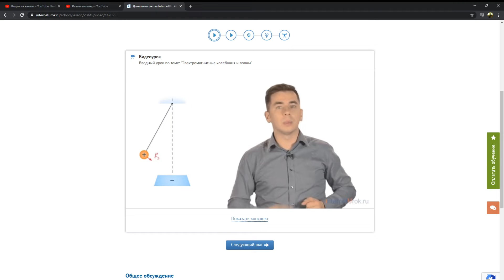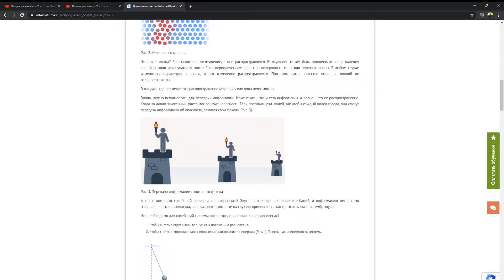ПРОКАЧАЛ ДЕШЁВУЮ ГИТАРУ С АВИТО?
00:00 - о традициях
02:56 - как не ходить в школу
06:56 - разбираем гитару
09:18 - распутываем адские клубки
11:38 - прицениваемся и ничего не понимаем в проводах
12:49 - жалуюсь и припаиваю звучок
17:01 - загадка джека
18:08 - получилось или нет?
19:32 - произошло чудо
20:43 - гениальное решение проблемы батарейки и пробуем играть
23:31 - сравнение!